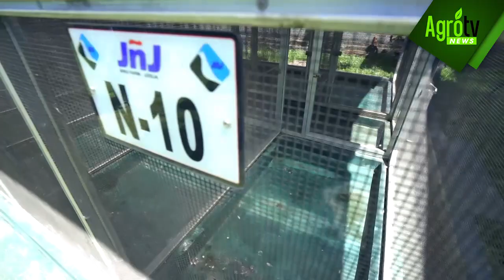KANDANG PRODUKSI DAN PRODUKTIFITAS BURUNG PERKUTUT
Produktifitas Burung Perkutut sangat di pengaruhi oleh kenyamanan dari kandang itu sendiri. Tim Agro News Tv akan memberikan infomasi mengenai bagaimana cara membuat, membersihkan kandang dan cara mengobati Burung Perkutut itu sendiri.

Anda ingin berbagi pengalaman anda dalam dunia agro Agronews TV Indonesia
berbagi cerita dan berita seputar dunia pertanian, dan peternakan
Ikuti juga channel kami lainnya menginspirasi dan mengedukasi
Youtube : Dreamlight World Media || IG : @dreamlightworldmedia ,
Youtube : Smartpoint TV || IG : Smartpoint TV